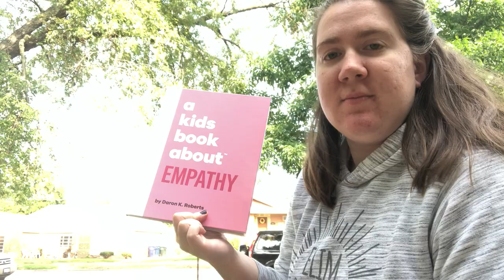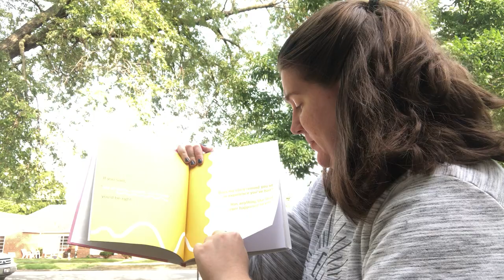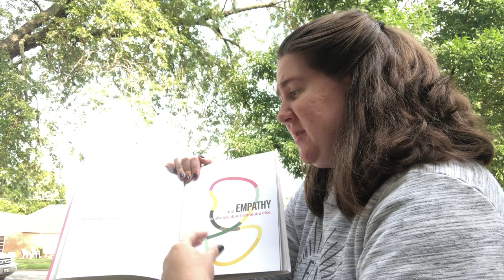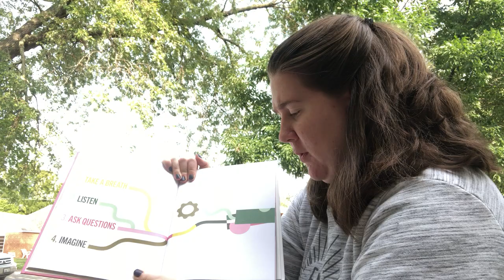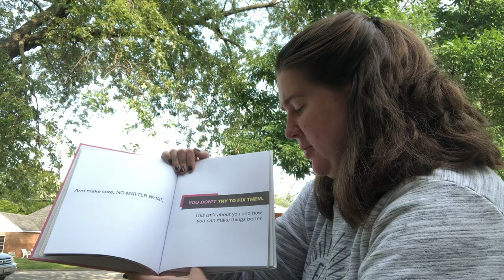Story - A Kids Book About Empathy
A Kids Book About Empathy by Daron K. Roberts